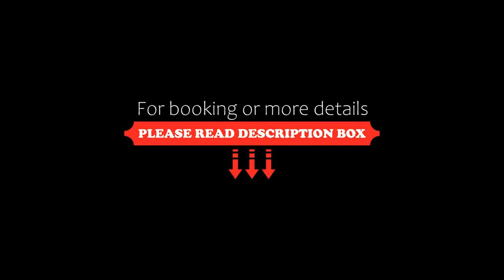Ybl Apartment City Center, Székesfehérvár, Hungary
About Property:
Offering city views, Ybl Apartment City Center is an accommodation set in Székesfehérvár, 48 km from Museum of Minerals and 49 km from Jókai Park. The air-conditioned accommodation is 43 km from Bella Stables and Animal Park, and guests can benefit from private parking available on site and free WiFi. The property is non-smoking and is situated 44 km from Bebo Aquapark.

The 1-bedroom apartment features...
Property Type: Hotel
Address: 8000 Székesfehérvár, 10 Vörösmarty tér, Hungary
Searching For
1. Ybl Apartment City Center - Székesfehérvár - Hungary
2. Ybl Apartment City Center - Székesfehérvár - Hungary Address
3. Ybl Apartment City Center - Székesfehérvár - Hungary Rooms
4. Ybl Apartment City Center - Székesfehérvár - Hungary Amenities
5. Ybl Apartment City Center - Székesfehérvár - Hungary Offers and Deals
Audio Credit:
Track Title: Subway Dreams
Artist: Dan Henig